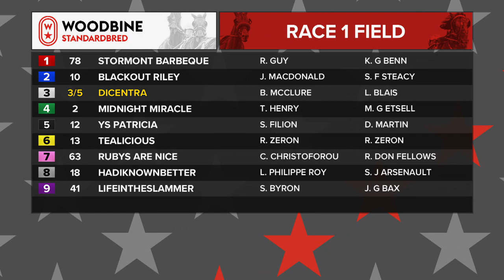Woodbine, Mohawk Park, July 31, 2020 Race 1